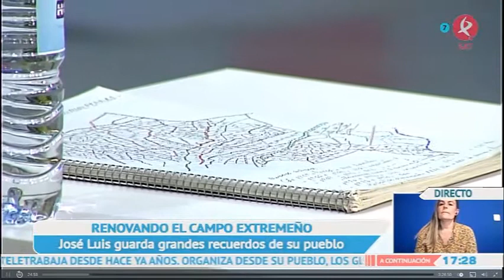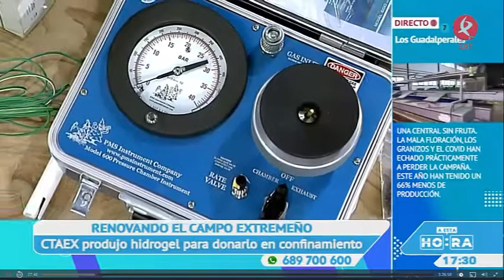A Esta Hora "Los Guadalperales"